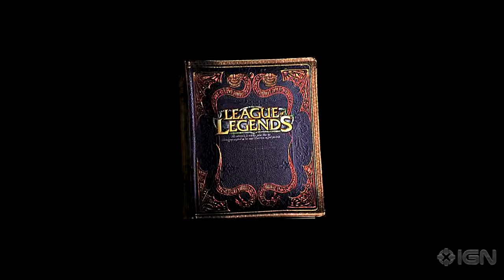League of Legends Official Cinematic Trailer